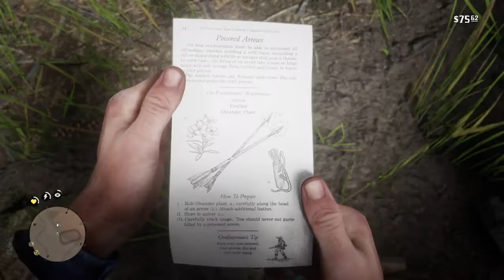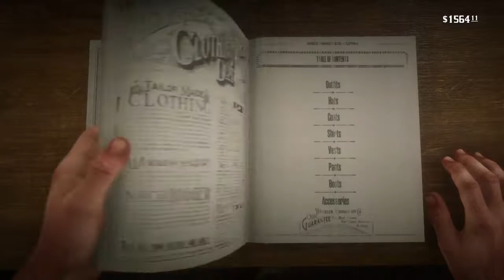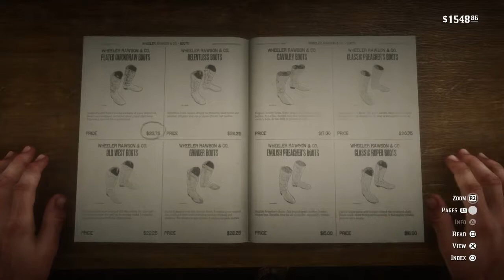Red Dead Redemption 2 Deel 2 dag 3 deel 1 Jack Hall Gang 3 Goud staven , volledig zwarte outfit